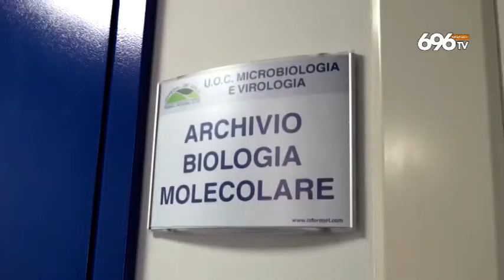Sal Da Vinci al Benevento calcio: «Faremo festa insieme»